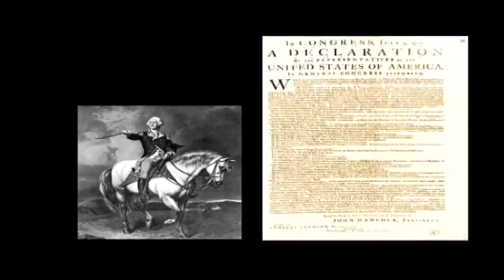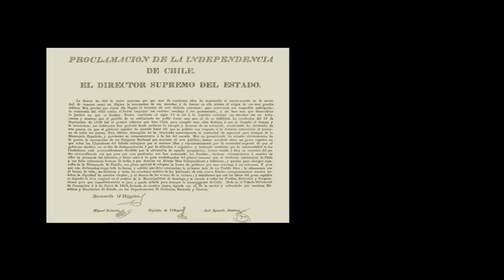Tour Histórico; "Ruta del Abrazo- Batalla de Maipú"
En un recorrido virtual podrás conocer los lugares principales en los que el Ejército Libertador de los Andes estuvo antes de sellar la independencia de Chile.